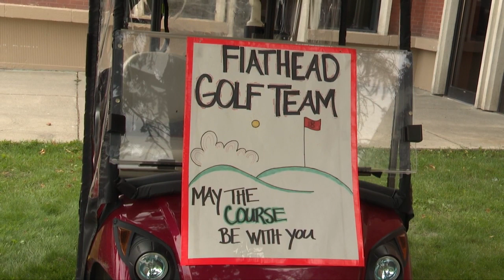Flathead golf team looking to build future